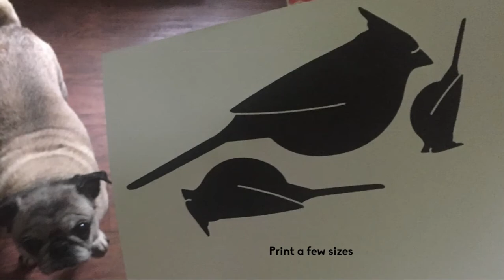Scroll saw cardinals with maple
My first time using maple wood. It required a little more push on the saw and learned that staining isn't ideal for this hardwood. I was initially going to try the Sedona Red stain by MinWood. Turns out the natural wood grain pattern works nice for these birds! Hopefully the red ribbon as a finishing touch makes it obvious that these are cardinals since a stain could not be achieved. I made 5 total birds. It took about an entire day to do all the work.